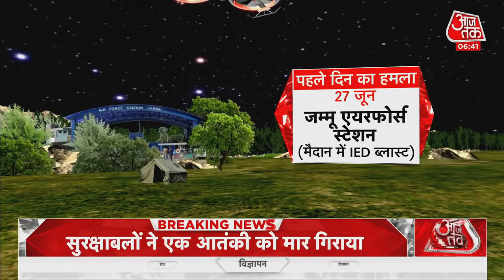Drone Attack: Mission Kashmir 2.O की बातचीत के बाद वादियों में हड़कंप, आतंकियों का ड्रोन बना सहारा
बौखलाया Pakistan अब Drone से डराने की साजिश रच रहा है. Jammu में 24 घंटे के भीतर दूसरी बार ड्रोन उड़ते नजर आए. इस बार सेना के दो ठिकानों के ऊपर ड्रोन मंडराते दिखे लेकिन सतर्क जवानों ने एक बड़े खतरे को टाल दिया. वहीं Airforce Station पर हमले की जांच में बड़ा खुलासा हुआ है. ये बात सामने आई है कि दो-दो ड्रोन का इस्तेमाल किया गया.